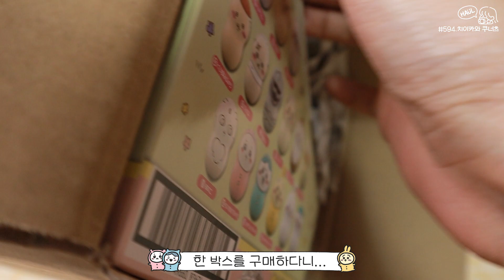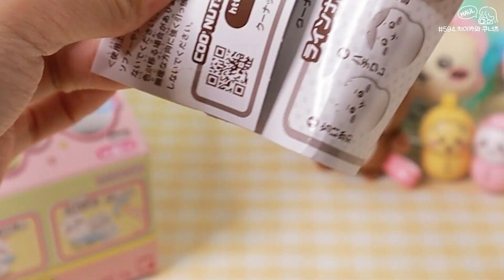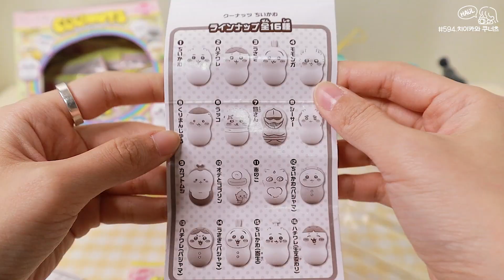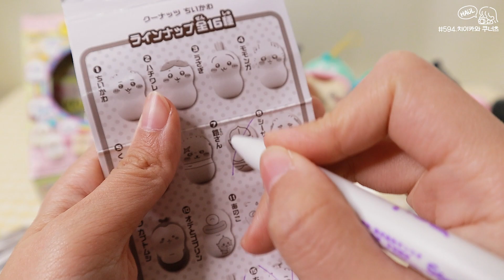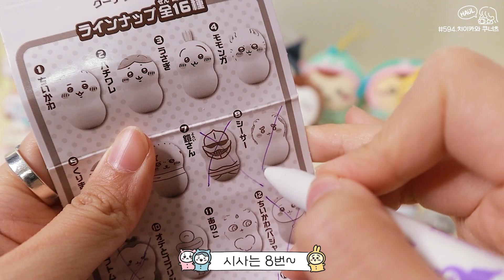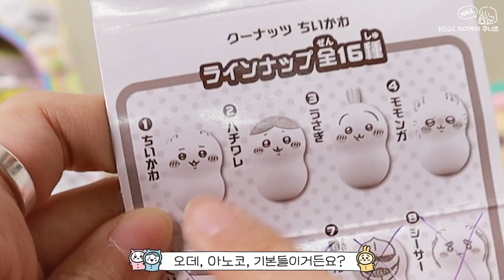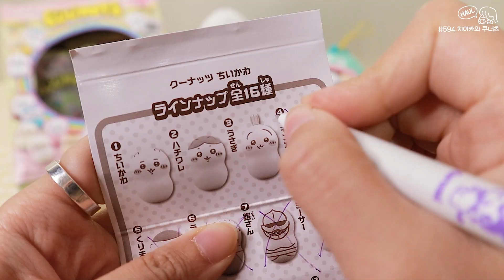치이카와 쿠너츠 풀박스 14개, 종류는 16개.. 풀 세트 도전! 🔥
오늘은 치이카와 쿠너츠 풀 박스를 개봉해 봤어요
지난번에 2개를 뜯어봐서 총 16개를 개봉해 봤는데요
과연 풀세트를 맞출 수 있을까요?

쿠너츠 구매처 : 피규어마스터
가격 : 48,400원

카메라 : EOS M50 Mark2
편집 프로그램 : Adobe Premiere Pro
기획&촬영&편집 : 키덜트빈

영상은 월,금 오후6시반에 올라옵니다 (가끔 수요일도)